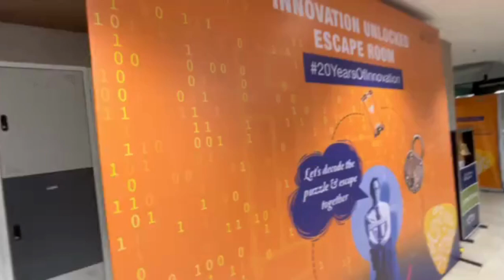Our Hybrid Escape Room session for our client in Mumbai. Book your session now.